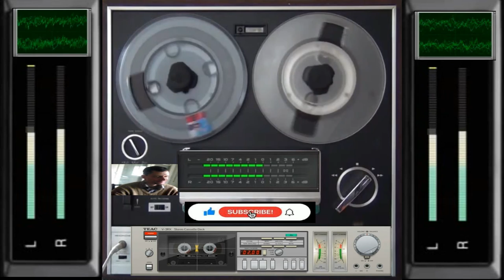giovanni mauri crogelandia dance suburbia 1 20 minuto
vst usato per composizione Viper vst
nome del brano crogelandia
abito a lunano via camino n.12 nome giovanni mauri